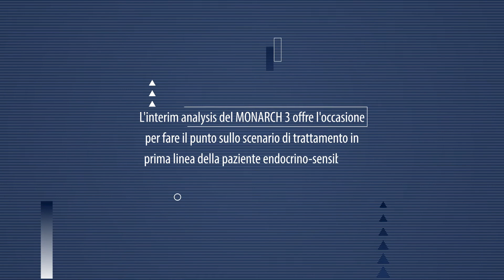Tumore della mammella metastatico HR+, come sta cambiando il panorama terapeutico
[Oncoinfo – Istantanee di Oncologia: seguici su L'interim analysis del trial MONARCH 3 presentata ad ESMO 2022 offre l'occasione per fare il punto sullo scenario di trattamento in prima linea della paziente endocrino-sensibile con Fabio Puglisi, Direttore SOC Oncologia Medica e Prevenzione Oncologica - CRO Aviano.